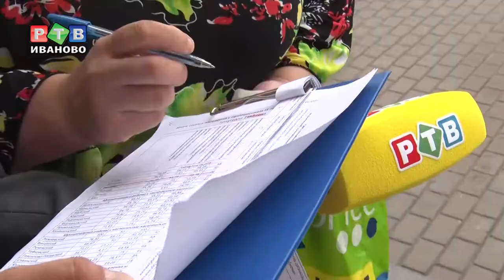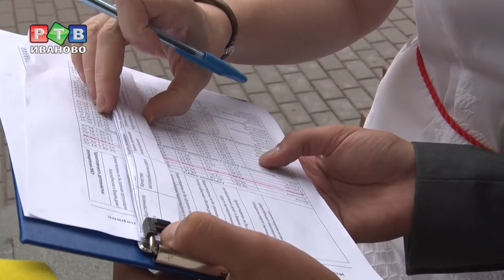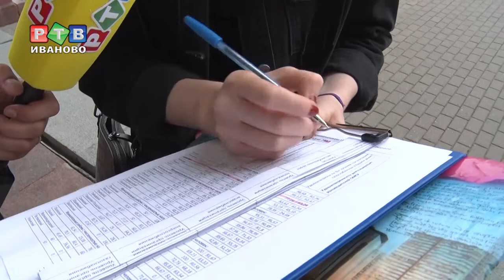Транспорт и ЖКХ на высоте?!